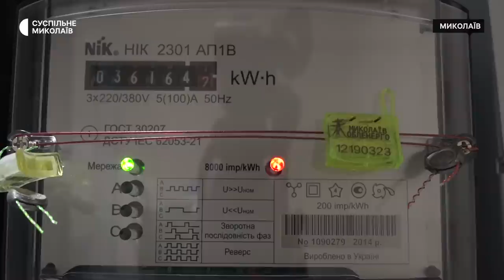Інтерв'ю з начальником Миколаївської ОВА Віталієм Кімом (частина друга)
Як працюють миколаївські аграрії в умовах війни, які перспективи для Миколаївщини на прийдешній опалювальний сезон: газ, електроенергія та вода, перспективи області після перемоги України — в інтерв'ю з начальником Миколаївської обласної військової адміністрації Віталієм Кімом.

Авторка: Катерина Лисюк.
Оператори: Євген Мінаков, Юрій Руденко.

Теми інтерв'ю:

00:00 Вступ
00:39 Робота органів влади. Бюджет та релокація бізнесу
03:27 Сільське господарство під час війни
06:24 Опалювальний сезон
10:53 Електроенергія
13:30 Водопостачання
14:19 Допомога області та відновлення Миколаївщини